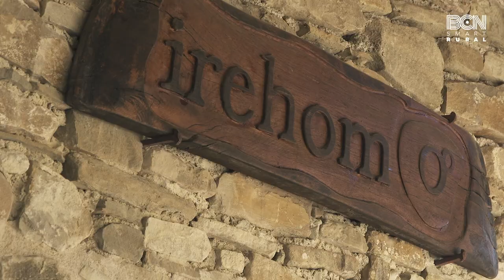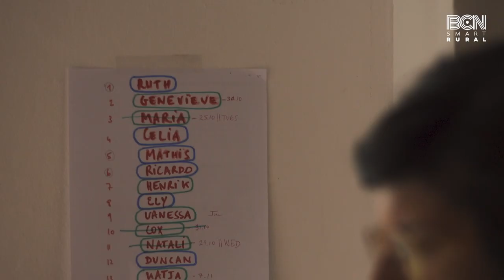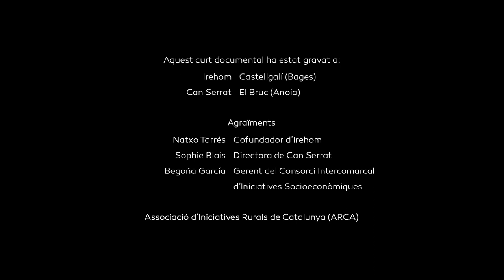Històries BCNSmartRural: 'Un camí compartit'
El coworking és una modalitat de treball que està a l’alça a tot Europa i també al nostre territori: a la Barcelona no metropolitana hi ha actualment 26 espais dissenyats per facilitar la col·laboració amb altres professionals. D’aquests, la Diputació de Barcelona ha acompanyat i assessorat 12 espais en el marc de l’estratègia BCN Smart Rural.

La visió dels coworkings com a espais comuns que van més enllà dels espais físics ha guiat la realització d’‘Un camí compartit’, el nou curtmetratge de les ‘Històries BCN Smart Rural’. La sèrie ha estat creada per donar veu a les persones que lideren el camí cap a un sistema agroalimentari més saludable i sostenible a les comarques barcelonines i, en aquesta ocasió, compta amb la participació de tres pioners del territori en temes de treball col·laboratiu. Es tracta de Natxo Tarrés, cofundador d’Irehom, un institut de treball holístic situat a Castellgalí; Sophie Blais, directora de Can Serrat, una residència d’artistes i escriptors amb un programa d’accions conjuntes al Bruc; i la gerent del Consorci Intercomarcal d’Iniciatives Socioeconòmiques, Begoña García, qui defensa la creació de coworkings rurals perquè «ajuden a impulsar el desenvolupament local i dinamitzen el territori».

Aquesta producció de BCN Smart Rural amb la col·laboració de Bas Pro ha estat possible gràcies al cofinançament de la Diputació de Barcelona i els fons FEDER de la Unió Europea.

Per a més informació sobre els espais de coworking recolzats en el marc de l’estratègia BCN Smart Rural, podeu escriure a .

BCN Smart Rural és l’estratègia de la Diputació de Barcelona per fomentar la sostenibilitat del sector agroalimentari del territori. Cofinançada per la Unió Europea a través del Fons Europeu de Desenvolupament Regional (FEDER), aquesta iniciativa conjunta s’ubica a l’avantguarda de les accions que les dues institucions estan promovent amb horitzó 2030, tant en matèria agrícola com alimentària, i s’alinea especialment amb la campanya “Del Camp a la Taula” (de l’anglès, “From Farm to Fork”), que es troba al cor del Pacte Verd Europeu.

La visió de BCN Smart Rural és posar al centre de l’agenda política del territori el dret a una alimentació saludable, sostenible i de proximitat per a tots els ciutadans. I, per aconseguir-ho, col·labora amb els ajuntaments interessats en impulsar aquest model agroalimentari en els seus pobles i ciutats.